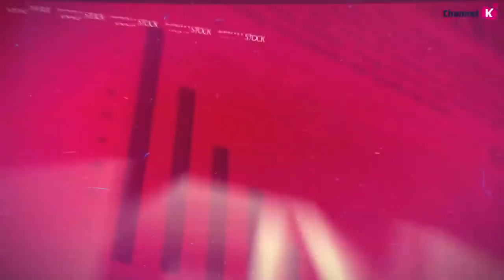[주식투자] 애널리스트 리포트 / 삼성전기(009150), 놓치지 말아야 할 긍정적 변화(19.04.15)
4월 30일 삼성전기(009150)의 실적발표!
삼성전기는 1분기를 저점으로 실적 회복 국면에 진입할 것

스마트폰 부품 업계 동향을 점검해본다면 갤럭시 S10 시리즈에 대한 우호적인 반응으로 부품 생산 계획이 늘어나고 있어 동사가 주도적으로 공급하는 트리플 카메라모듈의 출하가 호조일 수 밖에 없음. 또한 MLCC는 2분기 후반부터 중국 스마트폰 및 아이폰 신모델 효과가 반영될 것
IT범용품 생산라인을 전장 및 산업용으로 전환하며 생산 효율화를 추진하고 있고, 하반기 IT 수요 회복과 더불어 가동률이 빠르게 상승하는 기반이 될 것
내년에는 5G의 글로벌 확산기를 맞아 IT용 MLCC의 수급 여건이 더욱 개선 전망

강병욱 키움증권채널K 앵커, 김지산 키움증권 기업분석팀장